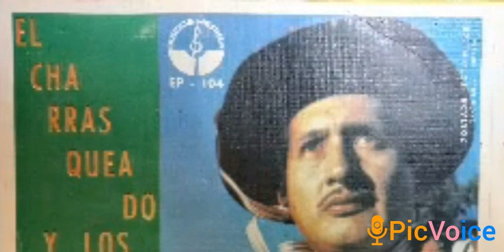COMADRE - EL CHARRASQUEADO Y LOS TUNANTES DE VALLEGRANDE